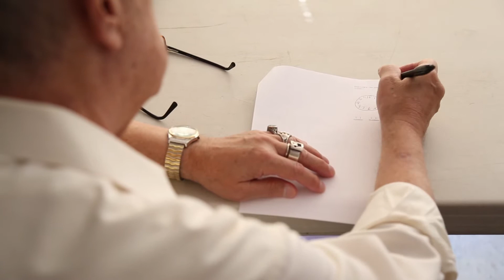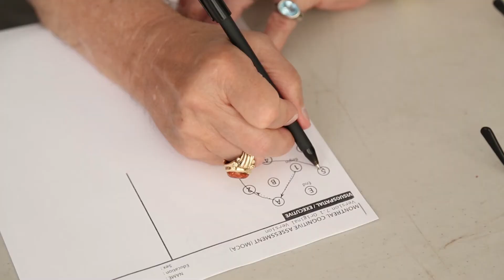Reading to Remember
An expert on the memory processes underlying reading comprehension, UNE Assistant Professor of Psychology Jennifer Stiegler-Balfour, Ph.D., is working with a team of students to determine the factors that contribute to a decline in reading comprehension as a person ages. Ultimately, Stiegler-Balfour believes the knowledge gleaned from the study may lead to new approaches to slow that decline, allowing older people to enjoy reading longer into their lives.